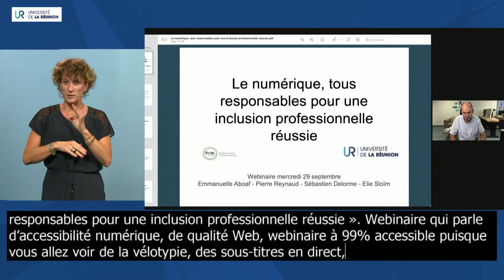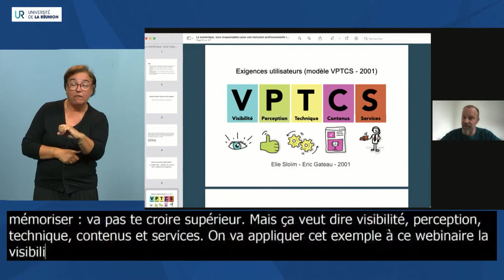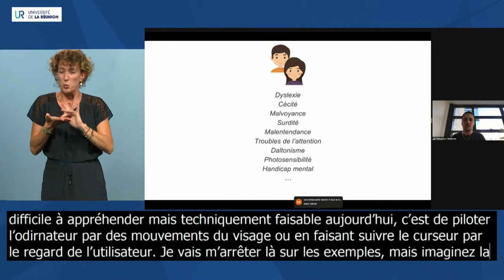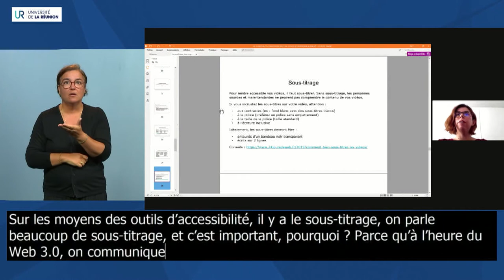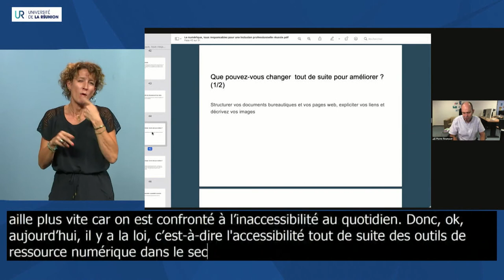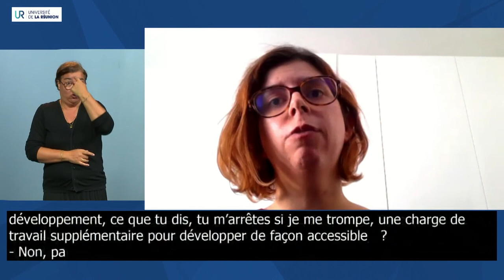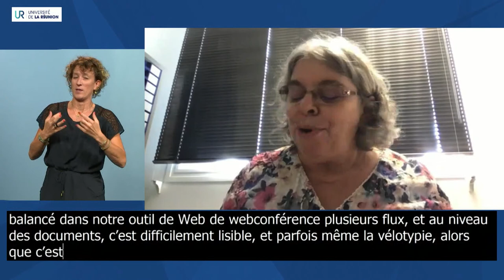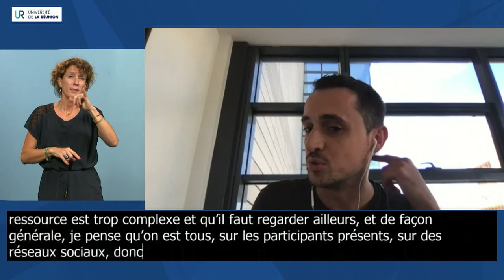Le numérique, tous responsables pour une inclusion professionnelle réussie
Acteurs du numérique, l’accessibilité commence avec vous !

Vous travaillez dans le numérique, le web. Vous êtes développeur, graphiste, intégrateur, chef de projet… Vous vous formez pour devenir un futur acteur du domaine ?

Nous vous expliquons pourquoi et comment concevoir des projets web de qualité pour tous les utilisateurs, et accessibles aux personnes en situation de handicap.
Dans le cadre du PRITH Réunion (Plan Régional d’Insertion des Travailleurs Handicapés), le Service Web et Accessibilité Numérique de l’université de La Réunion vous propose ce webinaire accessible aux personnes en situation d'handicap.
L’assurance qualité est-elle un atout pour vos projets au quotidien ? Nous vous démontrerons que la qualité et l’accessibilité sont complémentaires pour une meilleure expérience de tous vos utilisateurs !
Des professionnels en situation de handicap témoigneront de leur expérience. L’accessibilité universelle est l’objectif à atteindre. Elle constitue un droit non négociable, indispensable pour une inclusion professionnelle réussie.
Avec la participation de :
- Élie SLOIM : spécialiste de l’Assurance Qualité Web, Président fondateur de la Société OPQUAST.
- Emmanuelle ABOAF : développeuse chez DCUBE et sourde, certifiée chez OPQUAST en qualité web et certifiée chez Access42 en accessibilité numérique.
- Sébastien DELORME : expert en accessibilité numérique, fondateur de la société IDÉANCE.
- Pierre REYNAUD : référent accessibilité numérique à l'université de La Réunion.

Accessibilité du webinaire :
La plate-forme Zoom considérée comme parmi les plus accessibles a été utilisée. La vélotypie et l’interprétariat en langue des signes française sont à disposition des personnes sourdes et malentendantes. L’accessibilité fait l’objet d’un soin tout particulier pour la diffusion optimale du contenu en direct et en replay.